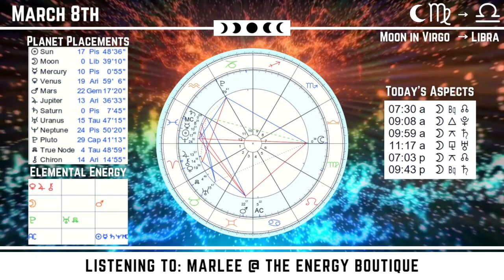Energy Forecast: March 8, 2023